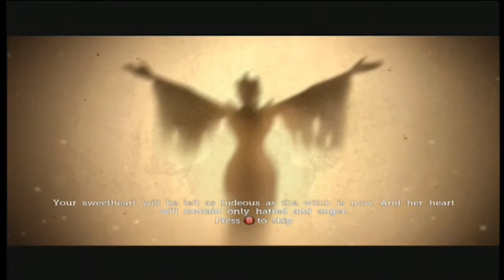Castle of Illusion Detonado - Parte 1 - Sussuworld